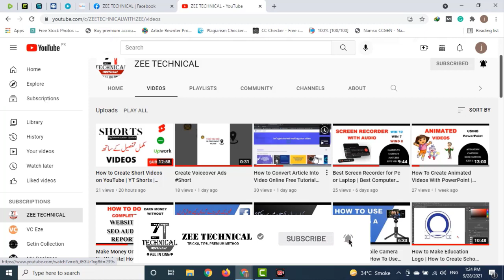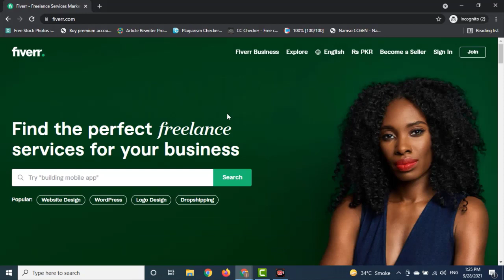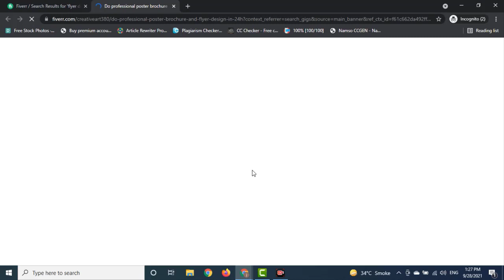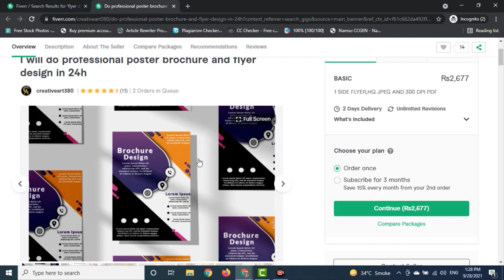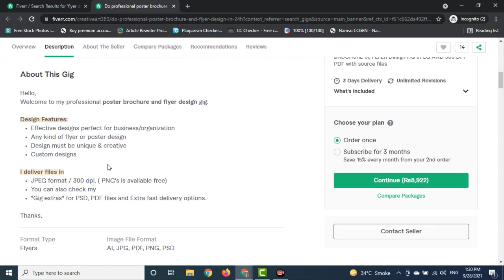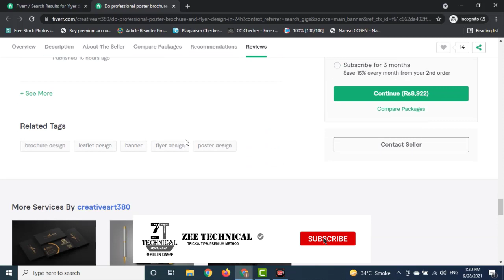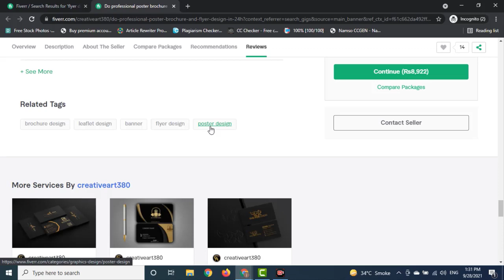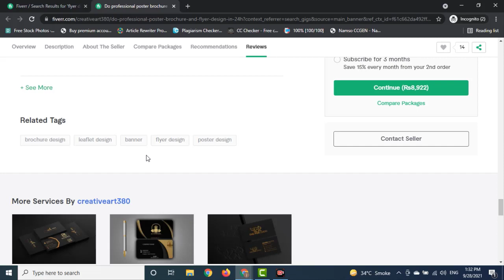How to Rank Fiverr Gig on First Page | Secret Gig Ranking Strategies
Today We will Learn "How to Rank Fiverr Gig on First Page | Secret Gig Ranking Strategies"
RANK your Gig on Fiverr with Just ONE CLICK

 Note: Over Videos use for Education. In addition this channel videos are fine for family. We don't teach hacking or any other illegal things.